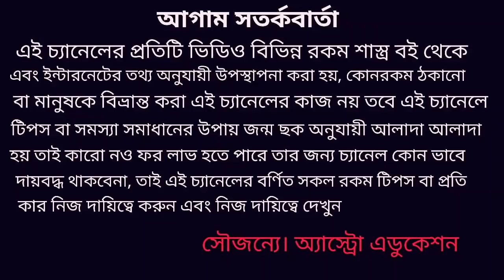শনির সাড়েসাতি সত্যি কি মানব জীবনে অভিশাপ!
শনির সাড়েসাতি কি সত্যি অভিশাপ এই নিয়ে যে ভিডিওটি বিশদে আলোচনা করা হয়েছে!